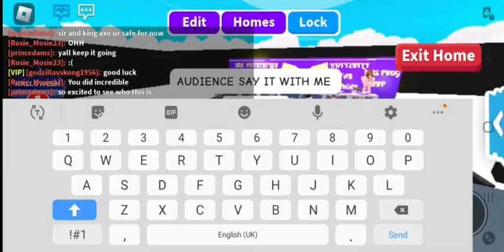King Penguin / Nick Lachey Reveal | Masked Roblox Season 15